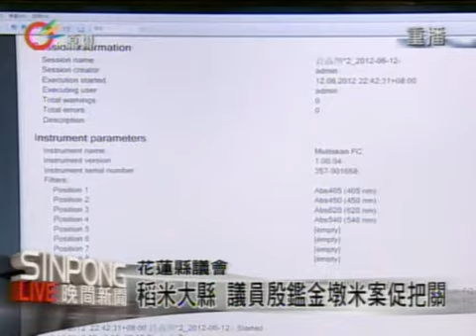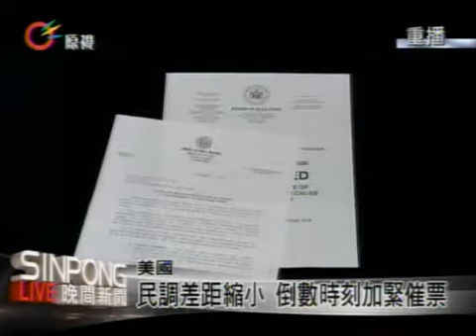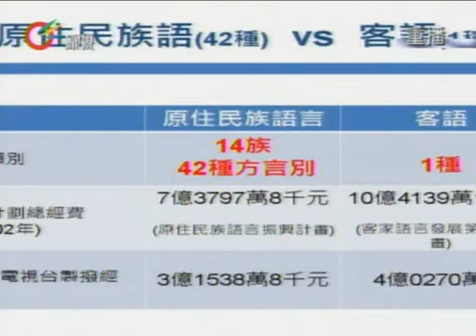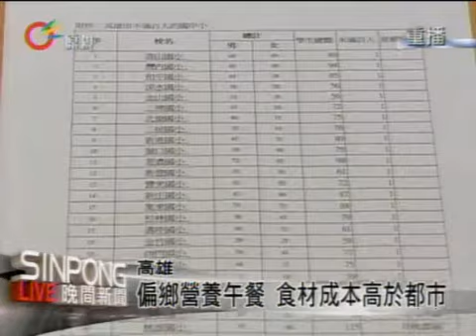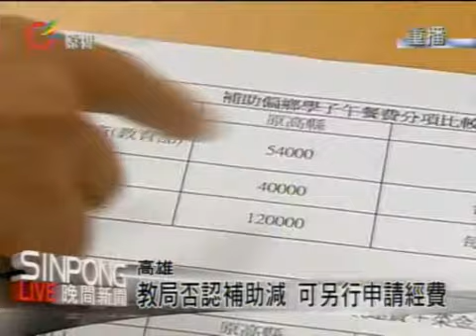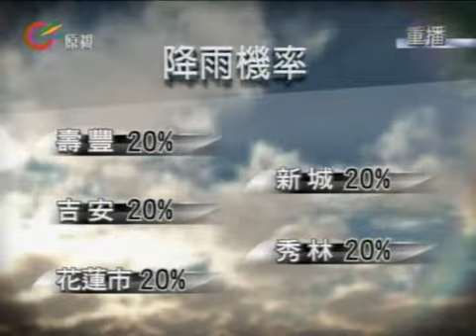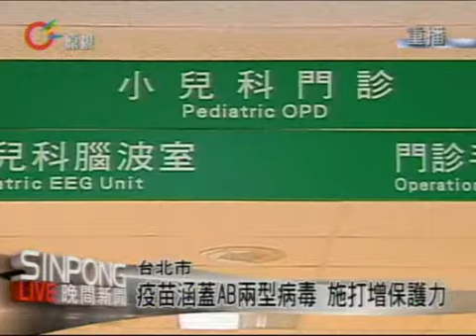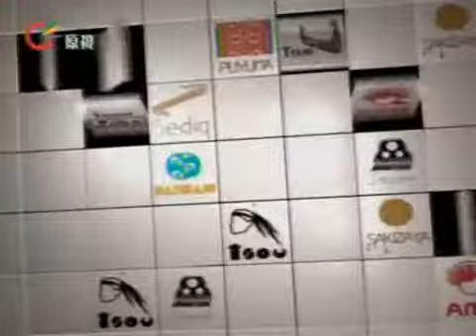原視【晚間新聞】 2012-11-06(週二)